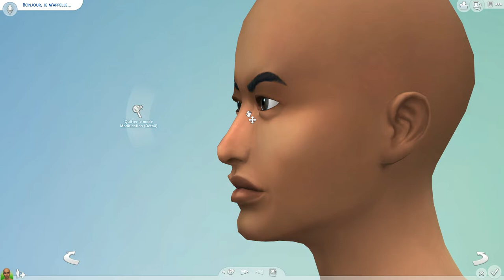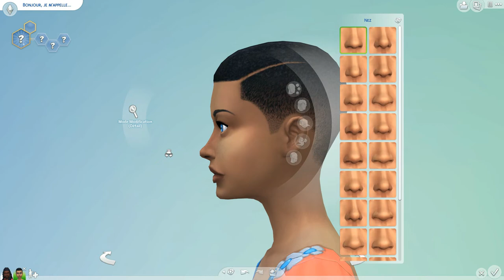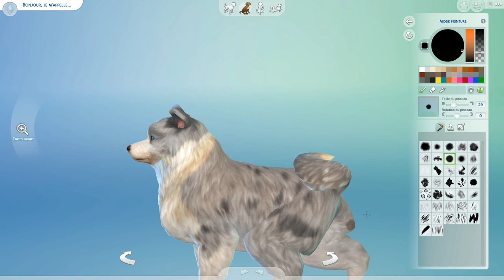#4 Famille Ramarez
•♥•♥•♥•♥•♥• ME CONTACTER •♥•♥•♥•♥•♥•